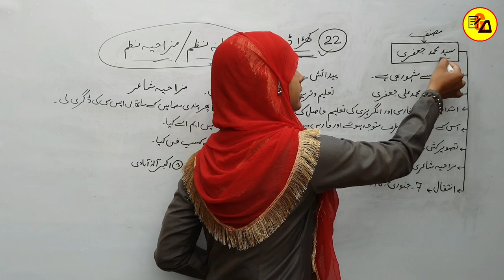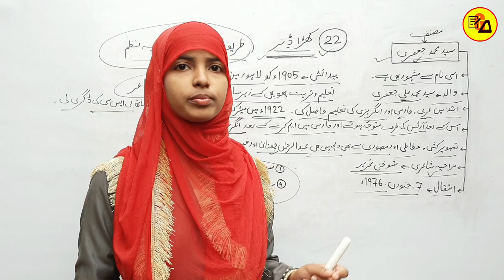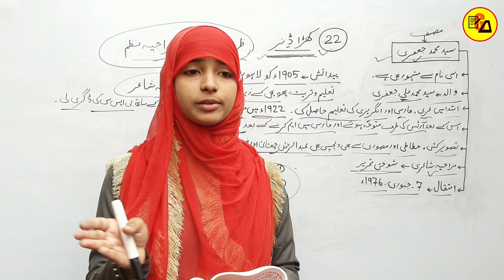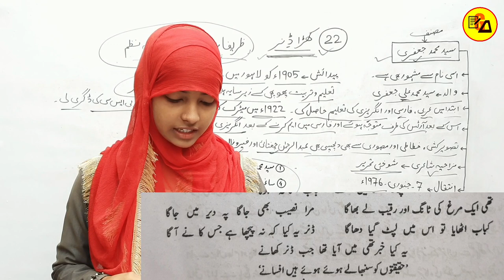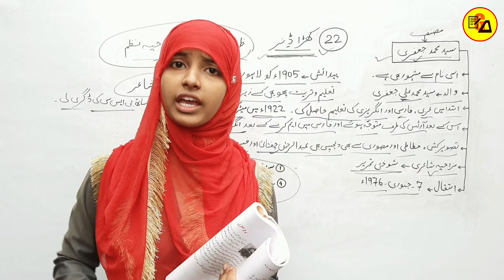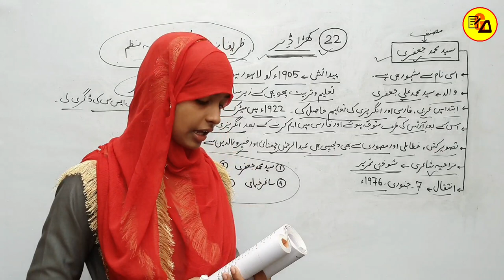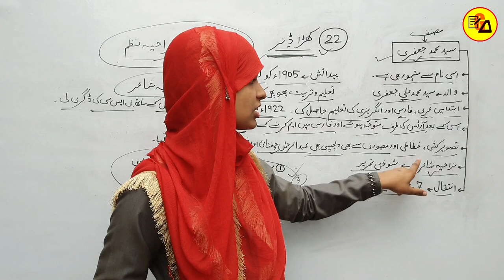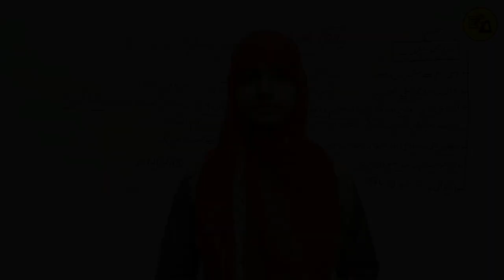Khada Dinner|Sayyed Mohammad Jaafri|Mazahiya Nazm|Class 10 Urdu Chapter 22 By Muskaan Ma'am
Best Wishes :-

इस वीडियो में कक्षा 10वी उर्दू के दरख्शा किताब से 22वे और चैप्टर की समाप्ति पूरी तरह से कि जा चुकी है जो आपके आने वाले वार्षिक एग्जाम के लिए बहुत ही ज्यादा महत्वपूर्ण साबित होने वाला है इसलिए इस वीडियो को अपने दोस्तों तक पहुंचाने की कोशिश करें ताकि सभी विद्यार्थी इसका फायदा उठा सकें l